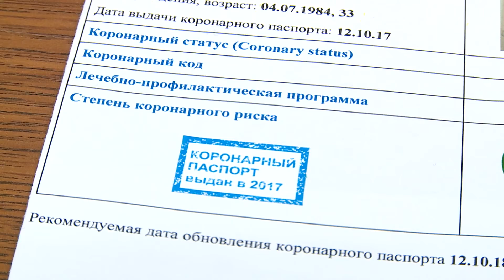Сохрани своё сердце здоровым!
Ян Габинский
Главный кардиолог Свердловской области